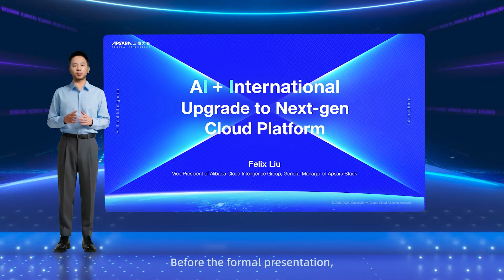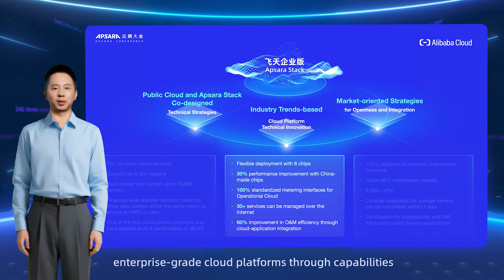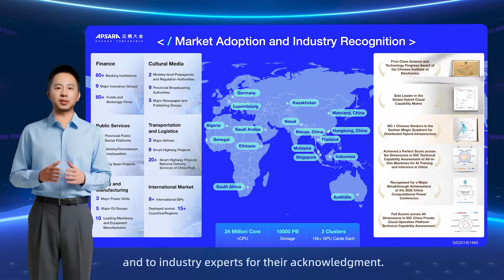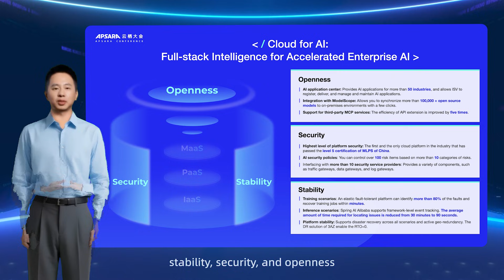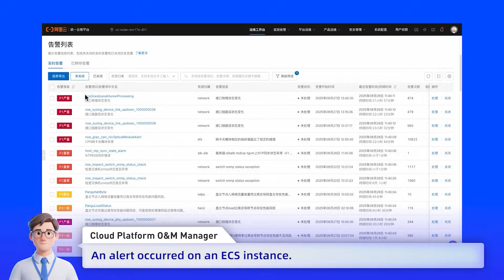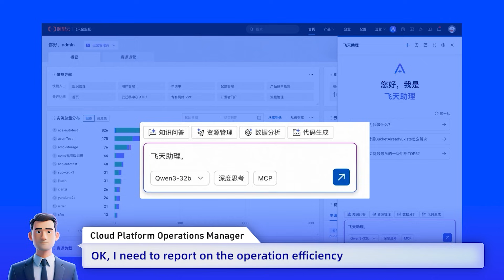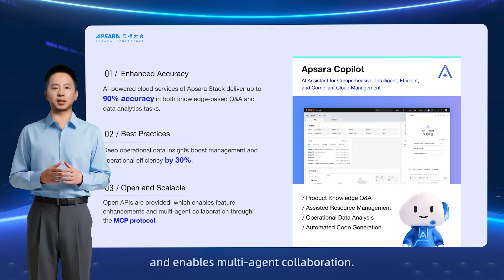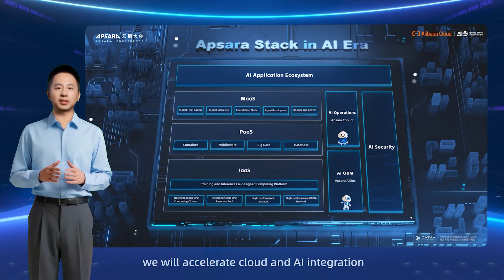AI+International Upgrade to Next-gen Cloud Platform | Felix Liu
This video features a speech by Felix Liu, the Vice President of Alibaba Cloud Intelligence Group and General Manager of Apsara Stack, focusing on Apsara Stack's intelligent full-stack capabilities for global digital-intelligent innovation. The topic includes the next-gen intelligent computing infrastructure, AI-powered PaaS, end-to-end platform of MaaS, AI Application Center, AI Ops assistant, sovereign cloud solutions for global compliance. These innovations will empower global clients to accelerate digital-intelligent transformation through Alibaba Cloud's proven on-premises practices.